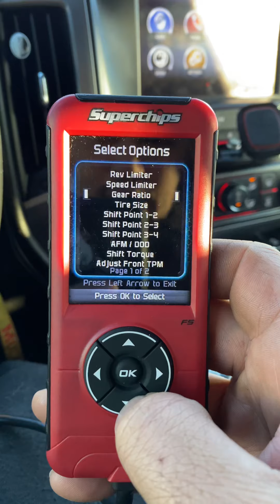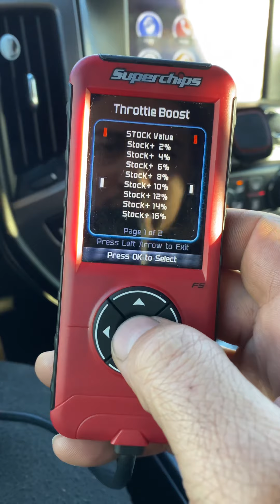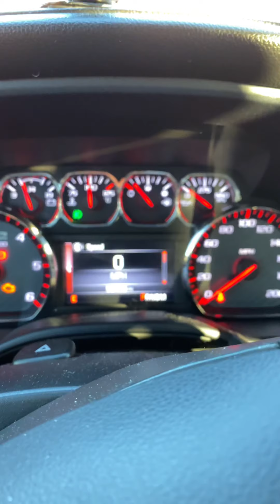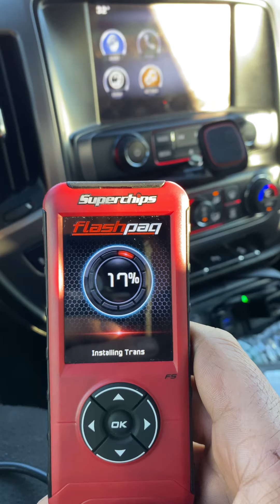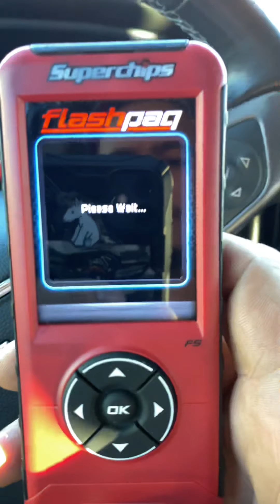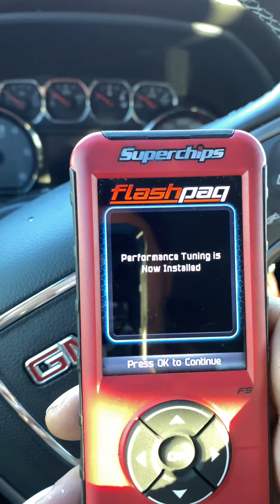2015 GMC 1500 Superchip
team_rabiamotor_sports